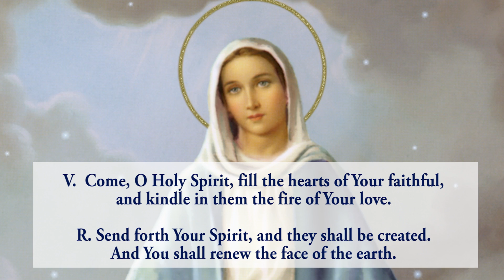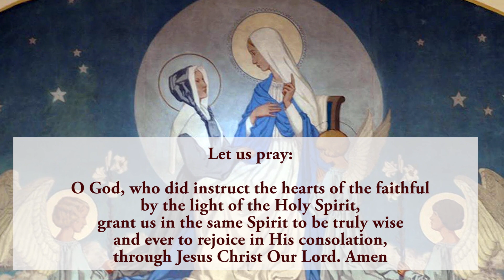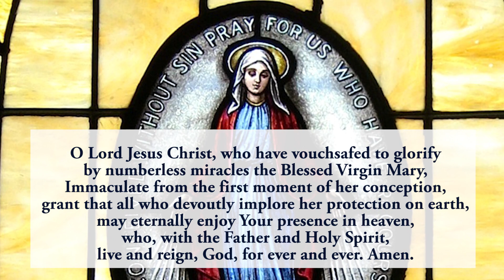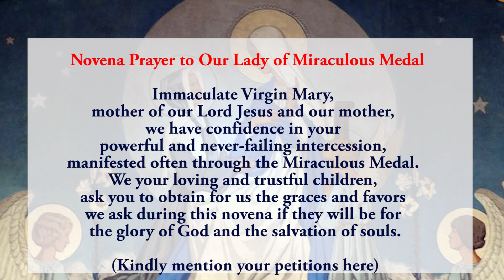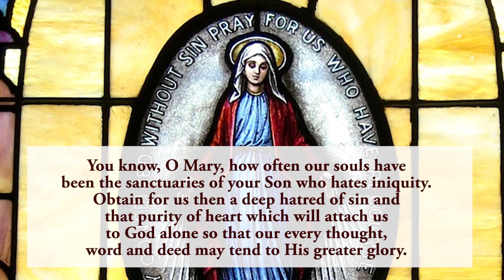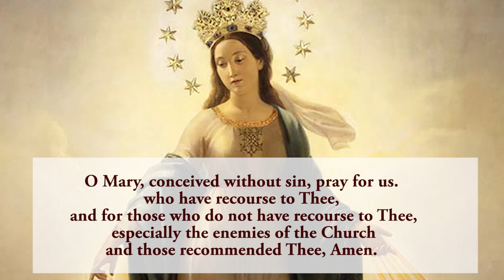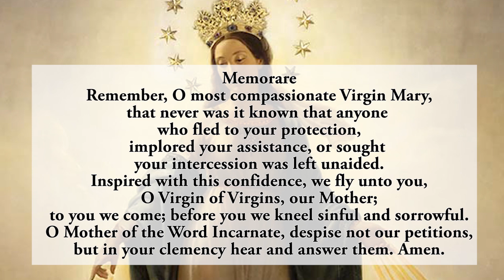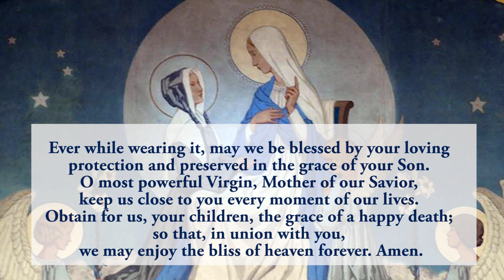🙏Pray Along🙏4th Novena To Our Lady Of Miraculous Medal 🙏 21 November 2024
the Fourth novena to Our Lady Of Miraculous Medal